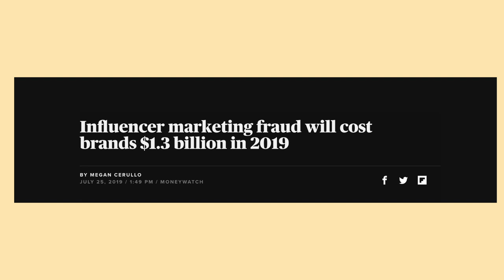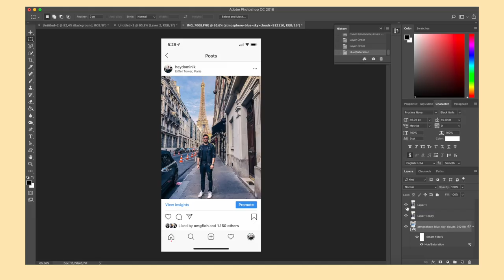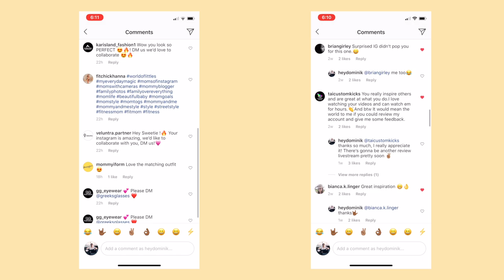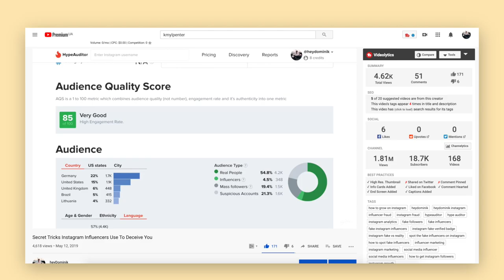[EXPOSED] How To Spot Fake Influencers 2020 ⚠️⚠️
Exposing how you can spot fake instagram influencers and what you can do about it.
►► Want To Get 1-on-1 Mentored By Me To Build A 6-Figure Personal Brand Within 90-180 Days?

►► INSTAGRAM ACADEMY 2020 - EARLY BIRD WAITING LIST